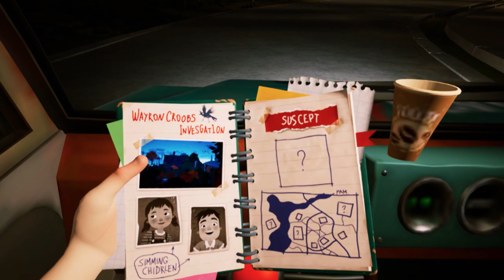Hello Neighbor 2 Switch Build : Chapter 1 walkthrough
so polished